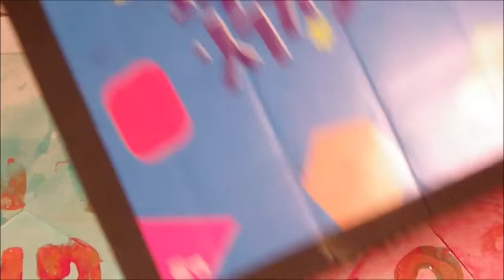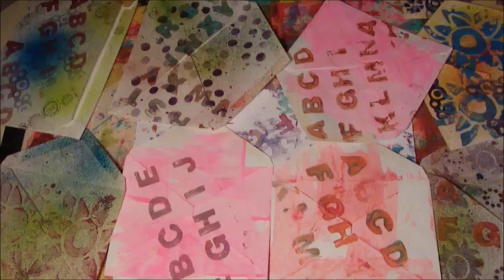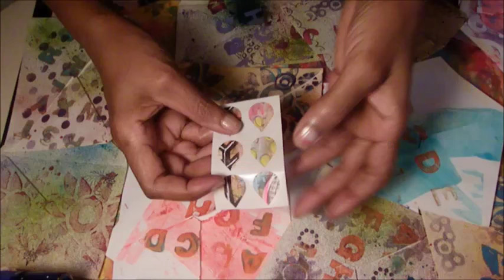Easy Mixed Media Envelopes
I'm working on my 2016 Life Journal,  I'm using these mixed media envelopes in my Journal. Every year I pray for a single word from God, for the whole year.

Bab"s Info
Bab's Etsy Shop